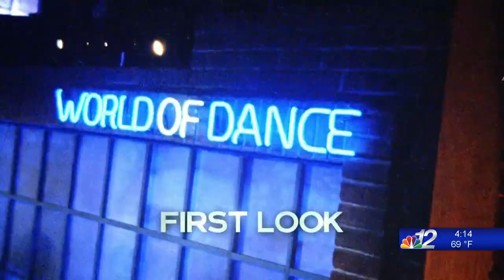Derek Hough Interview 5-25-20